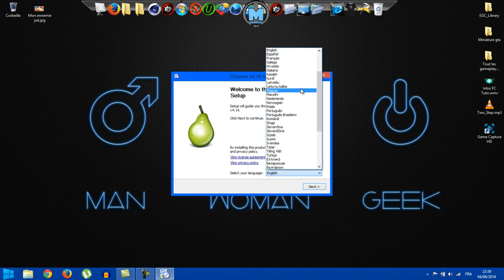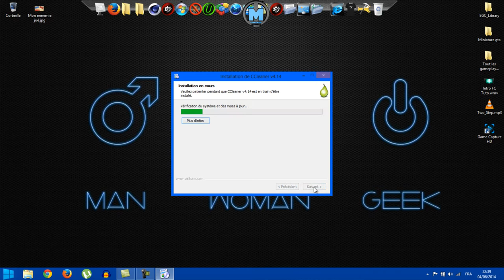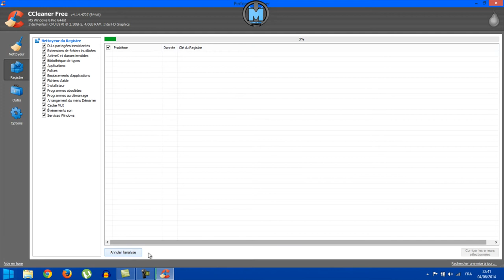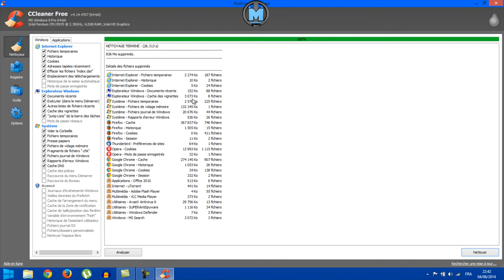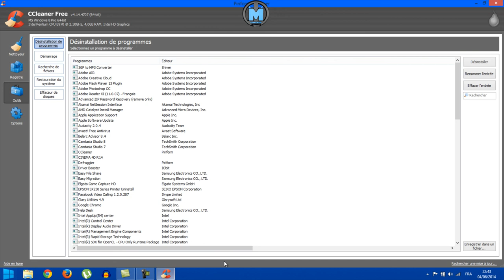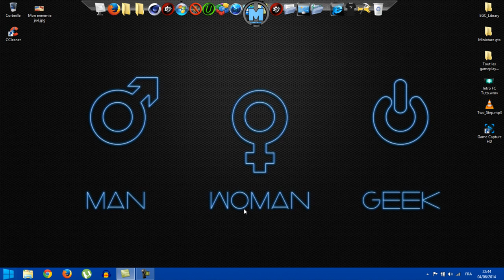Comment booster son pc #4 | Découverte de Ccleaner Tuto Hd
- Comment booster son pc très efficacement , Comment bien accélérer son ordinateur avec rapidité , Tuto HD ☆ ByT6MKER .